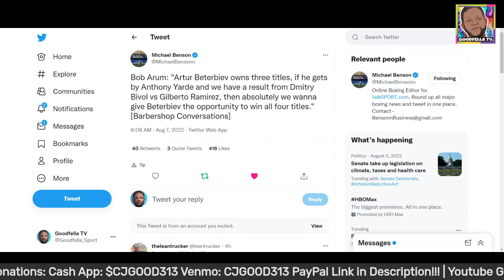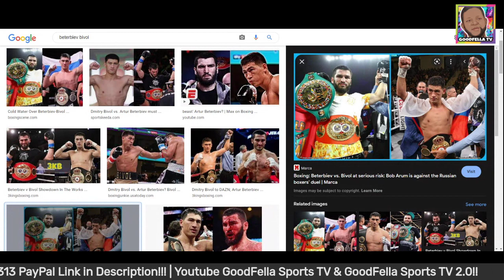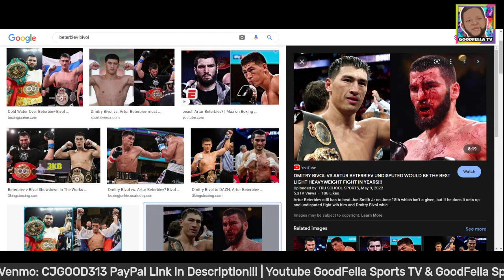Bob Arum Has a Change a Heart Now Wants Artur Beterbiev vs Dmitry Bivol Undisputed Fight!!!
$CjGood313

CJGOOD313